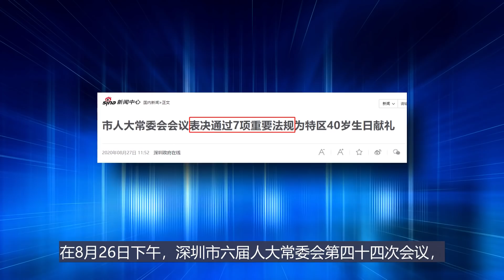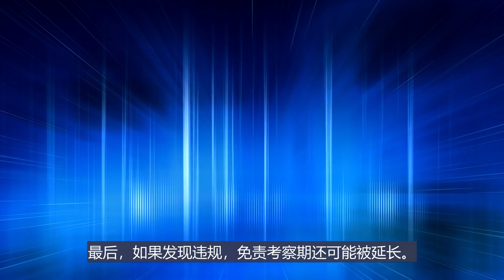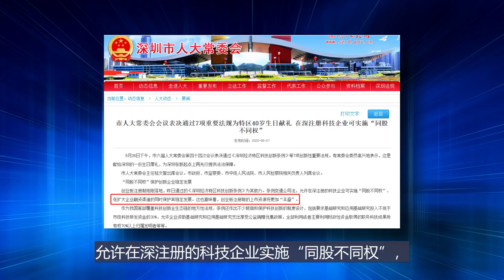深圳特区“生日大礼包”？个人破产条例正式通过